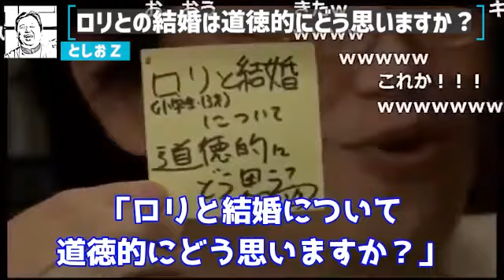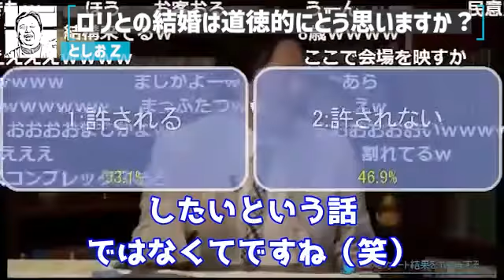【ジレンマ】あなたはロリとの結婚は許されると思いますか？合理的には簡単だけど道徳的には幼女との結婚について考察すると難しい。江戸時代はロリとアヘンがOKな社会だった【岡田斗司夫 切り抜き サイコパス】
岡田斗司夫さんの動画の見どころや役立つ情報をフルテロップに編集して切り抜き動画を投稿しています。

※当チャンネルはガジェット通信様と正式な契約の元でMCNに加入し運営しております。

おかだとしおきりぬきとしおきりぬき ひろゆききりぬき おぎやはぎ インサイドヘッド 庵野秀明 スティーブジョブズ  ビルゲイツ  うる星やつら 高橋留美子 ロリコン バケモノの子 化物語 物語シリーズ Dr.STONE 千空 席ジャム 有吉 風俗 沢尻エリカ ピンクレディー  おそ松さん ジブリ 宮崎駿 ヒカル 宮迫 牛宮城 はじめしゃちょー ヒカキン コレコレ カズレーザー シバター ひかる 宮迫ですッ daigo 青汁王子 三崎優太 成田祐輔 朝倉未来 中田敦彦のyoutube大学 WinWinWiiin イケメン ブサイク 与沢翼 加藤純一 岡田斗司夫 落合陽一 長嶋一茂 錦鯉 木村光希 工藤静香 土田晃之 ゆたぼん へずまりゅう スマップ 草彅剛 奥さん 嫁 日経テレ東大学 結婚 hiroyuki nishimura kirinuki マインド ベーシックインカム 牛宮城 宮迫博之 中田敦彦 宮迫 山本圭壱 焼肉屋 まとめ 遺伝 遺伝子 知能 DNA 父親 母親 息子 娘 姉 Koki Kōki モデル SMAP 中居正広 香取慎吾 稲垣吾郎 草なぎ剛